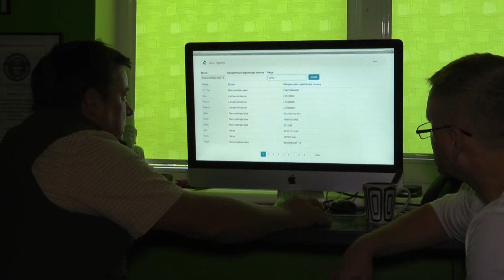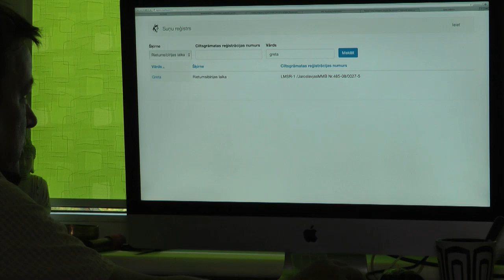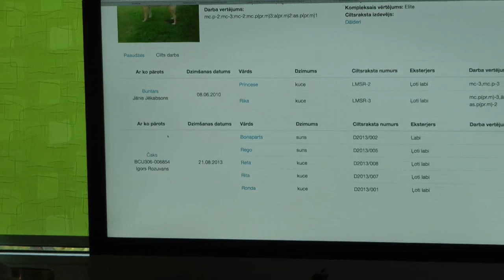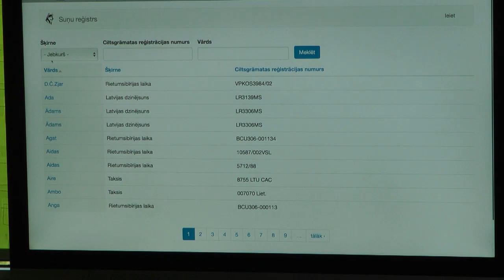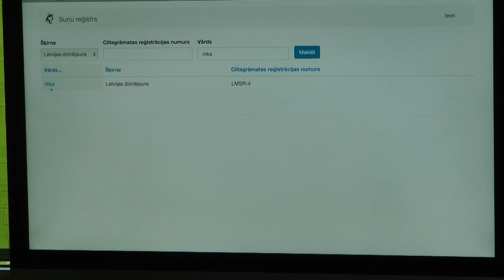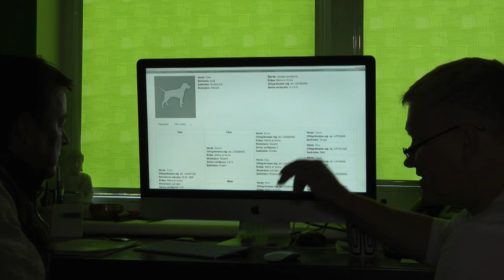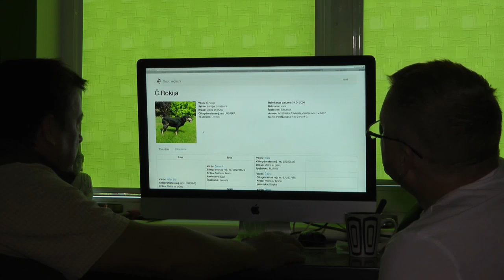Latvijas medību suņu elektroniskā ciltsgrāmata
Medniekiem.lv TV iepazīstina ar jaunumu Latvijas medību saimniecībā - ar Latvijas medību suņu elektronisko ciltsgrāmatu, kas atrodama portālā

Stāsta un rāda Aigars Remess un Andris Zariņš